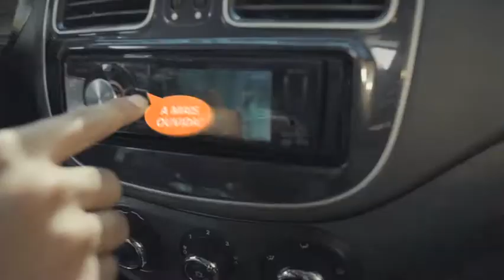Jornal da TVSBNotícias - MULHER É MORTA COM GOLPES DE MARRETA EM PIRACICABA